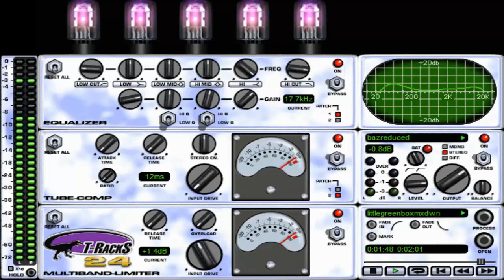Little Green Box (Pirate Biker) Original Song.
Written, Arranged, Produced & Performed By The Pirate Biker @ Cave Studios & SampleForge, England.